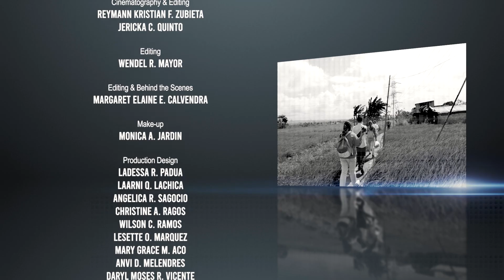AAH Episode 14: Benefits and Risks of Using Genetically Modified Organisms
In this episode of Agham Alam Hub, we are going to evaluate the benefits and risks of using GMO’s. Furthermore, we will identify  the beneficial effects and risks to man of plants and animals that are transgenic organisms or commonly known as GMO’s.